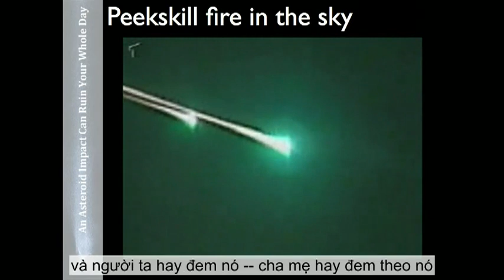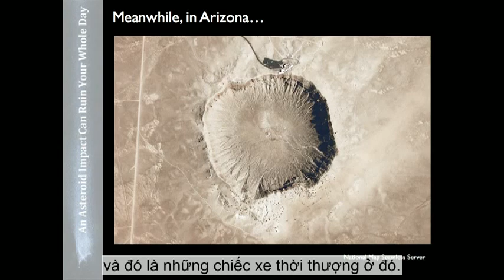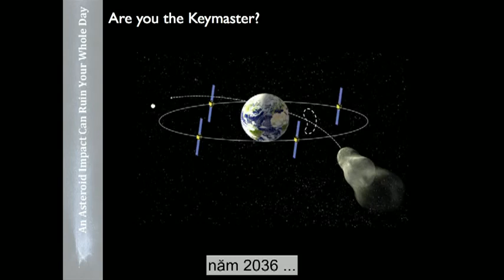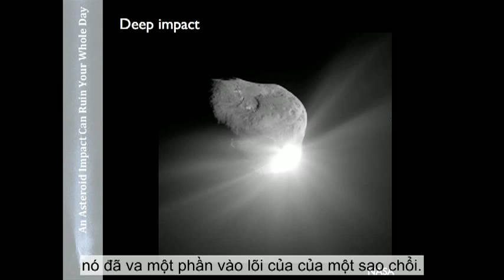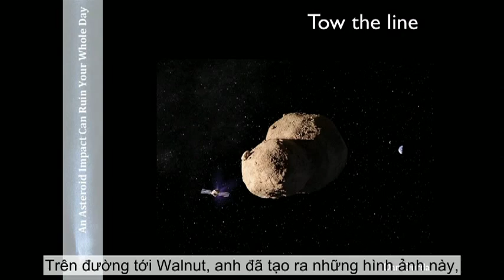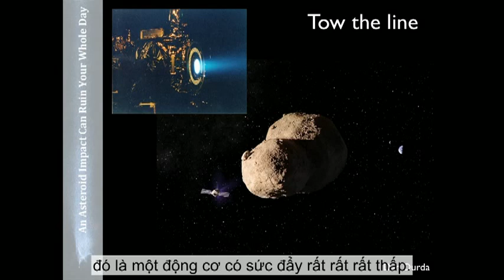Làm thế nào để bảo vệ Trái Đất khỏi các thiên thạch | Phil Plait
Cái gì rộng khoảng 6 dặm (~ 9,6km) và có thể kết liễu một nền văn minh trong khoảnh khắc? Một thiên thạch - và có rất nhiều những vật thể đó. Với sự hài hước và những hình ảnh tuyệt vời, Phil Plait làm say mê khán giả ở TEDxBoulder với những cách mà thiên thạch có thể hủy diệt, và những gì chúng ta phải làm để tránh chúng.